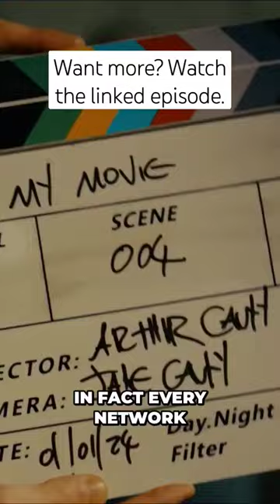How Media Influences Our Lives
90% of all the media in the United States is controlled by six monstrous conglomerates: The Walt Disney Company, Comcast, 21st Century Fox, Time Warner, Sony Corporation, and Viacom.

These companies own everything from CNN to ESPN to Hulu to National Geographic to DC Comics and Nickelodeon. In 2021, they earned 478 billion in revenue, more than the combined GDP of Finland and Ukraine combined.